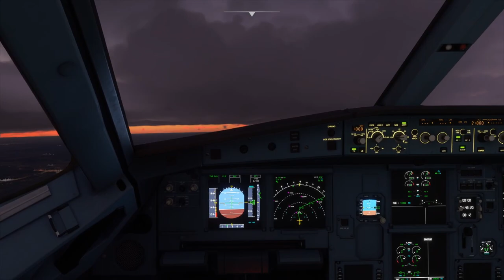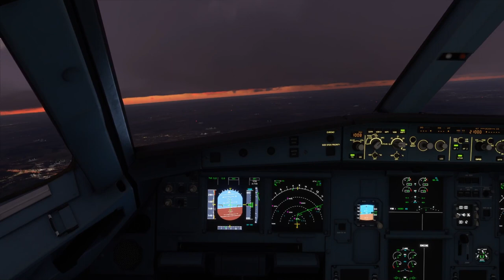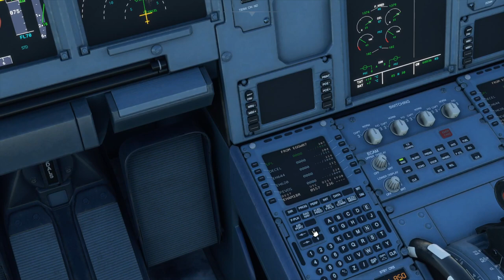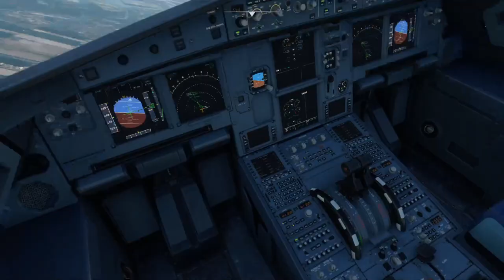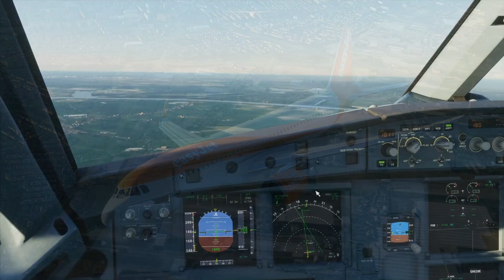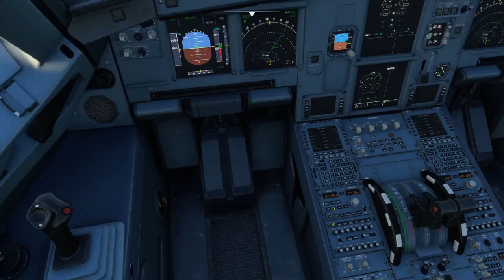A320 NEO - London Luton ➜ Amsterdam - Microsoft Flight Simulator - MSFS2020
Graphic settings: High-End

PC: I7 7700, GTX1060 6GB, 32GB RAM 2400MHZ 1TB HD 960GB SSD (Flight Simulator installed on HD)
(No overclock)

Airbus
A320
A320 NEO
MSFS
FS2020